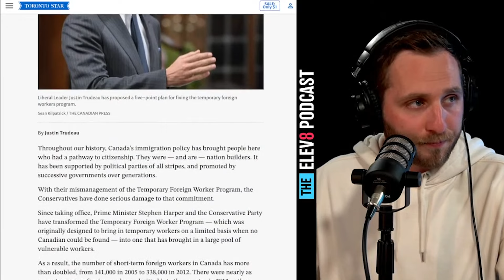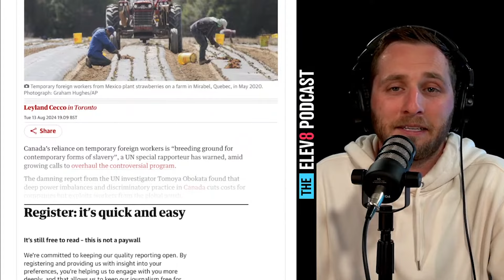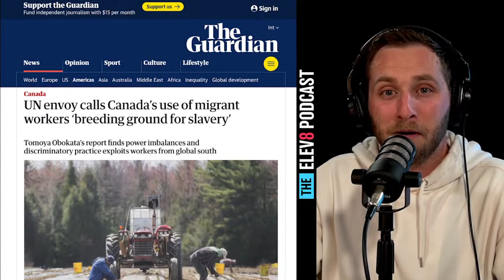Trudeau Has ABUSES Temporary Foreign Worker Program